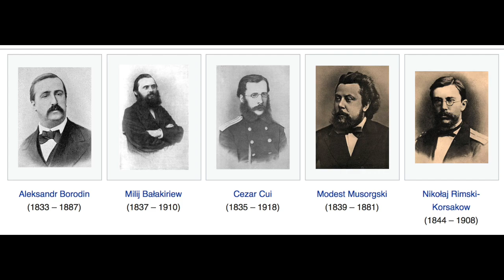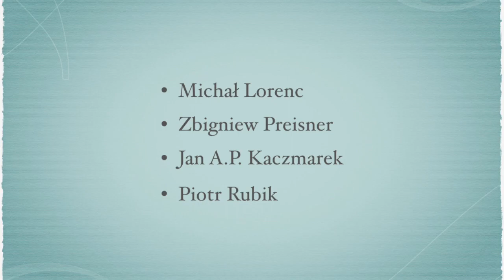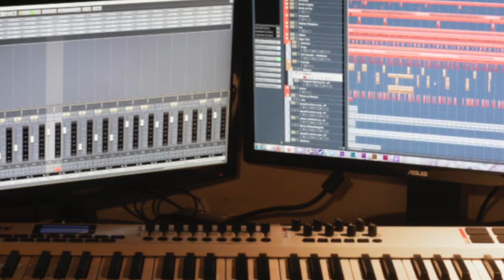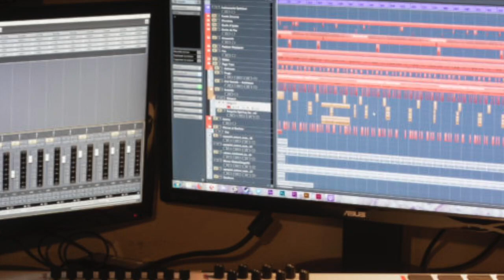dr Adam Porębski "O byciu kompozytorem w XXI wieku" - XXIII Dolnośląski Festiwal Nauki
W XXI wieku, w dobie powszechnego dostępu do komputera każdy zyskuje potencjalne narzędzie do komponowania muzyki. Czy słuch muzyczny, umiejętność gry na instrumencie i zdolność czytania nut nie są już niezbędne do tego, aby zająć się na poważnie kompozycją? Większość powstającej dziś muzyki komponowana jest z wykorzystaniem komputera i brzmień elektronicznych. Czy oznacza to zmierzch tradycyjnej partytury i otwarcie furtki dla samouków zaopatrzonych w programy muzyczne?